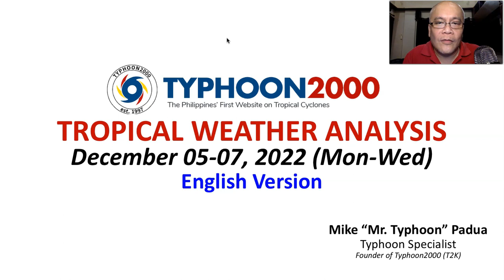Potential LPA Likely To Form Near Bicol-Samar Area This Weekend (Dec 10-11).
Mr. Typhoon's English Update: Dec 05-07, 2022 (Mon-Wed)

A potential LPA is set to form near Bicol-Samar Area this weekend as depicted by Typhoon Models. Meanwhile, a new surge of the NE Monsoon (Amihan) is affecting Extreme Northern Luzon this week, alongside with a Shear Line affecting Cagayan, where rains and thunderstorms are expected. To find out more, check out our T2K Tropical Weather Analysis recorded at 11:00 PM Manila Time (15:00 GMT) Dec 05, 2022, as presented by Mike “Mr. Typhoon” Padua, Typhoon Specialist of Typhoon2000.